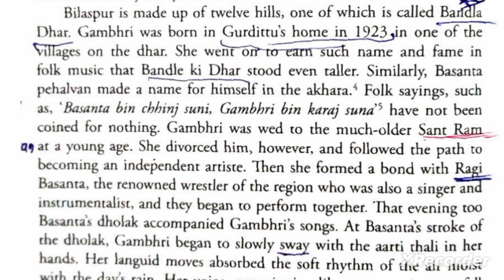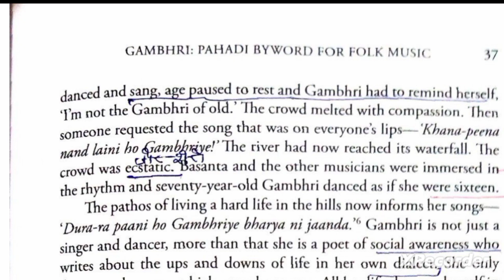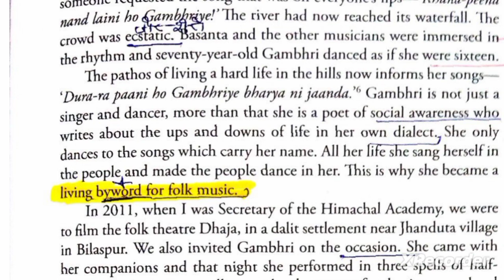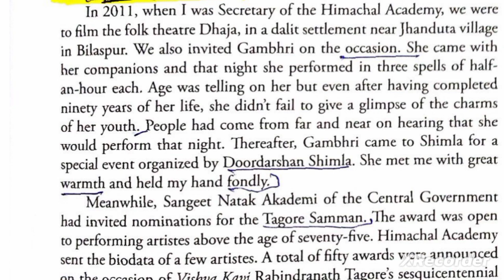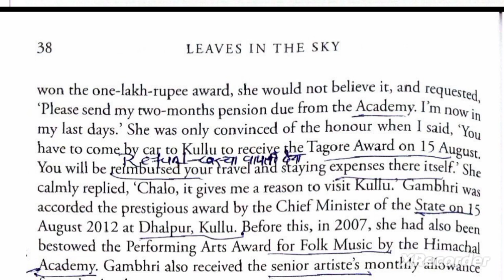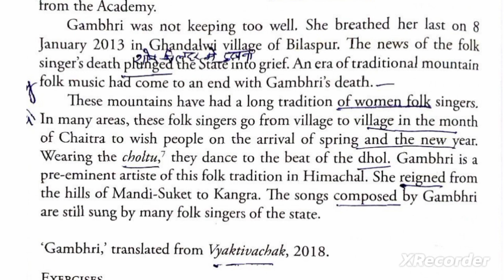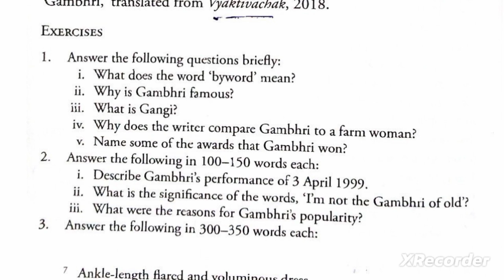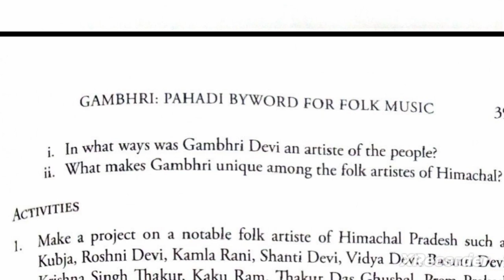folkmusicgambhri Folk Artist Gambhri pahadi Byword for folk Music ch-4 (part -2)